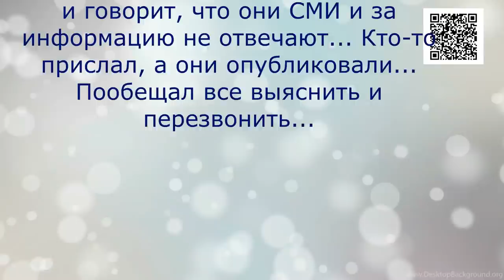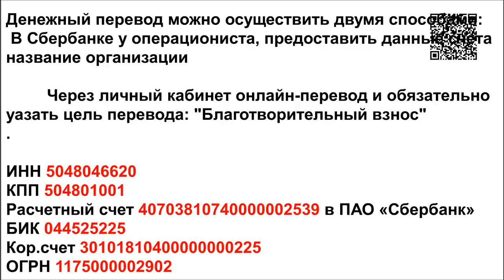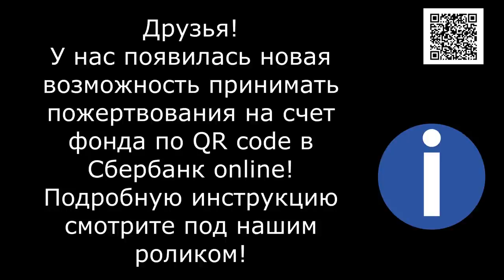Сюрприз под елкой_wounded dog in the snow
The dog fell into a homemade trap...

Shaggy Soul is a No-kill animal shelter located in Russia. More than 1800 dogs and cats. This shelter is a nonprofit organization run solely by volunteers. We don't have government funding We are here to take in dogs and cats from service members who are not able to care for them anymore. We take care of our old dogs... our dear old men...We take care of our old dogs until their last breath. We rescue stray dogs and cats. Friends, come into the channel. Enter the site. Come to visit. Thank you to everyone who donated dog food. Adopt-a-Pet. Welcome.

1. Откройте мобильное приложение Сбербанк-Онлайн. (если нет, то скачайте из AppleStore или GooglePlay)

2. Перейти в раздел «Платежи»
3. Выберите «Оплата по QR или штрихкоду»

4. Наведите камеру на QR или штрихкод

5. Выберите карту списания и нажмите «Продолжить»

6. Сверьте реквизиты получателя и убедитесь в правильности Ваших данных

7. Нажмите продолжить и далее Подтвердить. Придёт СМС с номера 900, с информацией о платеже.

8. Сохраните чек оплаты (можно сделать скриншот или отправить по почте). А можно просто пропустить, чек оплаты всё равно потом будет храниться в истории операций Сбербанк-Онлайн.

Голодные телефоны:
Билайн: 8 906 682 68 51
Билайн: 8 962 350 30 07
Теле2:  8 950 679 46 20

Банковские Карты:
Alfabank: 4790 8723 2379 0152
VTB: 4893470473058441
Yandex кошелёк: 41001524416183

Our bank cards:
Visa Classic: 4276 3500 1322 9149
Beneficiary of payment: Valentina Silich
Получатель платежа: Valentina Silich

Visa Classic:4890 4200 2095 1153
Beneficiary of payment: Valeriia Utkina
Получатель платежа: Valeriia Utkina